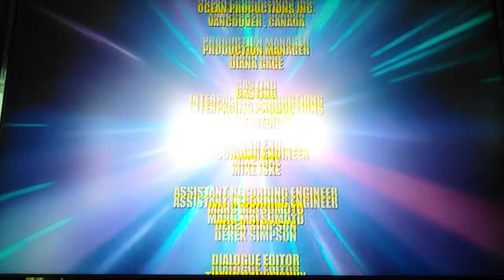Cosmic Quantum Ray Closing Credits Final Program in HD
this is a Last Program on 2/26/21